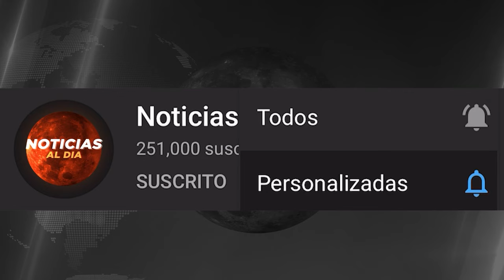ALERTA MAXIMA HOY, NOTICIAS de VeNEZUELA hoy 28 MARZO del 2024, ¡Noticias internacional Seguros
Cuba Grecia 28 De MARZO DEL 2024
Hungría 28 De MARZODEL 2024
Irlanda 28 De MARZO DEL 2024
Domingo, lunes,martes, miércoles, jueves, viernes, sábado,
Marcelo Rebelo de Sousa 28 DeMARZO DEL 2024
Reino Unido 28 De MARZO DEL 2024
Vladimir Putin 28 DeMARZO DEL 2024

España 28 DeMARZO DEL 2024
ela¡ hoy de NOTICIAS Tele Antioquia Hoy 28 De MARZO2024
NOTICIAS DE CUBA 28 De MARZO2024Z
 Ultimas Noticias 28 De MARZO2024 Cuba
Grecia 28 De MARZODEL 2024
Marcelo Rebelo de Sousa 28 De MARZODEL 2024
NOTICIAS  dia hoy 28 De MARZO2024
nicolas maduro
estados unidos
brasil urgente
programa do datena ao vivo
venezuela
NICOLS MADURO
Nicolas maduro
Gustavo petro
Rodolfo hernandez
Joe biden

ultimas noticias hoy 28 De MARZODEL 2024
Ultimas NOTICIAS italia hoy 28 De MARZODEL 2024
Hoy NOTICIAS de VENEZUELA hoy 28 De MARZO2024

República Dominicana ultimas NOTICIAS hoy en Perú 28 De MARZO2024
Venezuela Ultimas NOTICIAS de hoy 28 De MARZO2024
NOTICIAS rcn viernes de MARZO2024
NOTICIAS rcn en vivo sábado MARZO2024
Estados Unidos 28 De MARZO2024
Europa 28 De MARZO2024